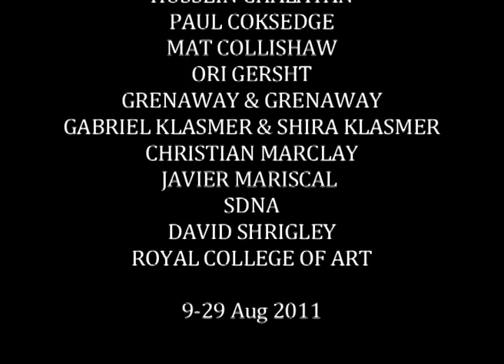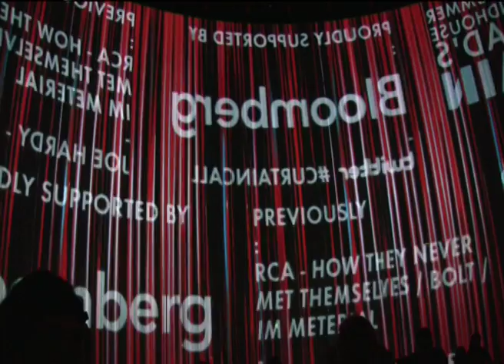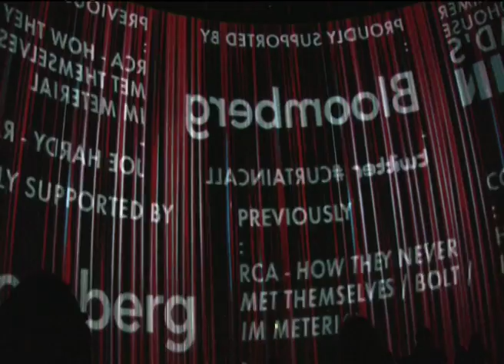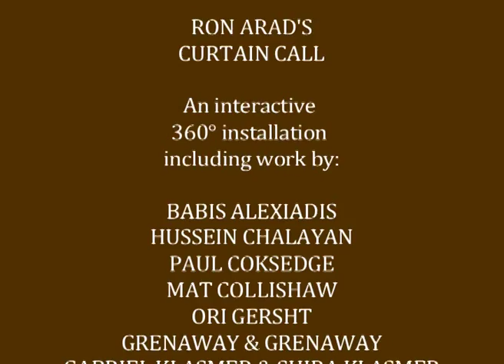Curtain Call at Roundhouse